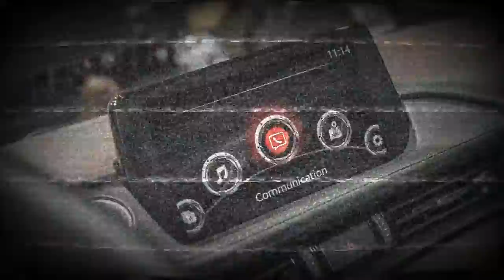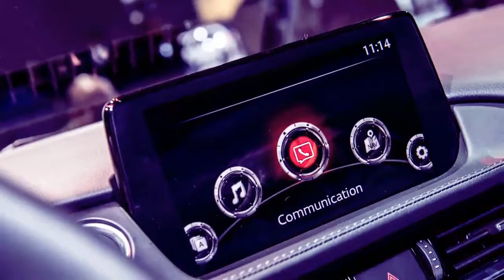THIS LIKE!! AWD Mazda6 or Mazda3 That could be a thing, but there's a problem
AWD Mazda6 or Mazda3 That could be a thing, but there's a problem- We wanted a stronger engine in the Mazda6, and last week at the L.A. Auto Show we got one, Mazda's turbocharged 2.5-liter four. (Though some of us wanted a manual transmission with it, but didn't get that.) And now we learn that apparently a lot of us would like to have all-wheel drive in Mazda's sedans. That might be a tough ask, but Mazda says it hears us.

In an interview with CarAdvice, Masahiro Moro, Mazda North America's president and CEO, said there's a big demand in the U.S. for AWD, so Mazda's looking into it.

Ah, but maybe we can't have everything.

"I think we are not able to combine four-wheel drive and the 2.5-liter turbo. We have a layout issue with the sedans, that's why a four-wheel drive isn't deployed on the Mazda 3 and 6 so far," Moro said. "But there is a huge demand, at least what I know is that in the East Coast of the USA, 80 or 90 percent of premium sedans are sold with all-wheel drive."

And with Mazda going upscale, it only makes sense to give upscale, performance-oriented customers what they want, like the AWD sedans the German premium brands have been offering for years.

"Four-wheel drive becomes a premium cue for U.S. consumers," said Moro, "and obviously I have asked our R&D department to think about how we can accommodate four-wheel drive capability in the future."

Though the CX-9, being a crossover, of course has AWD in combination with that turbo engine, it simply must not have the platform limitations of the sedans. And all-wheel drive in the Mazda6, at least, has been available in Japan, Europe and Australia, but paired with the Skyactiv-D and another smaller engine, diesels we don't get here. Moro's statement leaves open the possibility of AWD with the base 2.5-liter engine, but maybe not. Besides, a premium buyer would want the turbo.